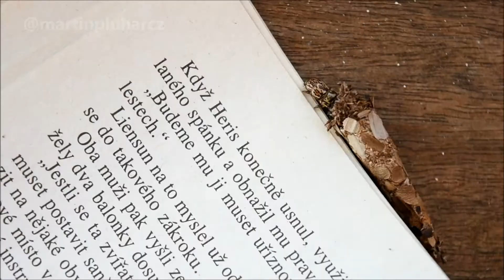Bagworm - interesting creature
The caterpillar of the Psychidae family lives inside a silk case and various dry particles. It walked less than 2 meters in 8 minutes and continued on.
📌 Malenge Island, Togian Islands, Indonesia